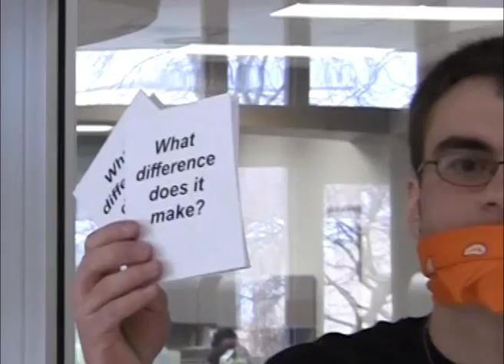Gay-Straight Alliance speaks out with silence (The Agora)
Mandi Davis, Secretary of the GSA gives her thoughts on the Day of Silence.

Video produced by: Tyler Eagle